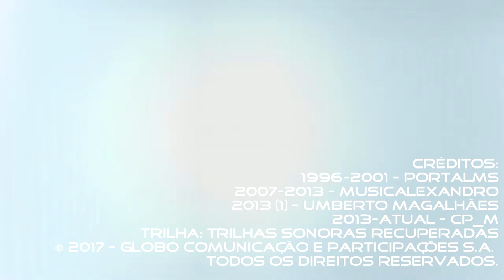Cronologia de Vinhetas do Bom Dia Mato Grosso (1996 - 2017)